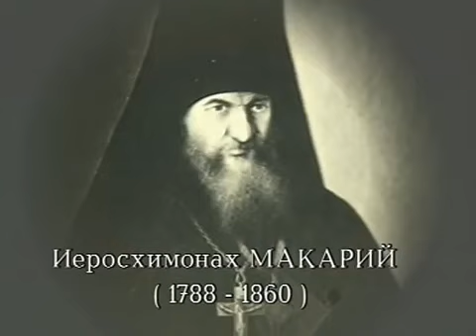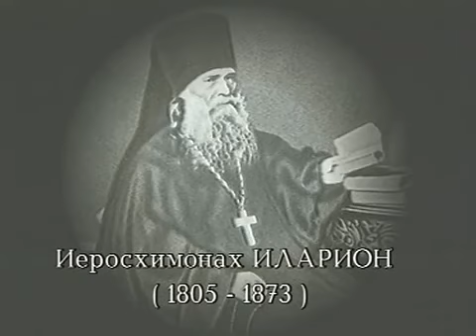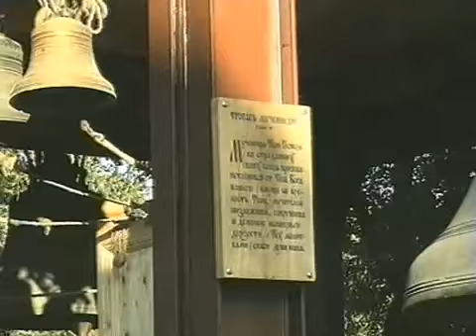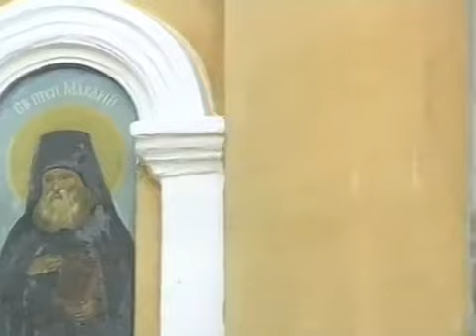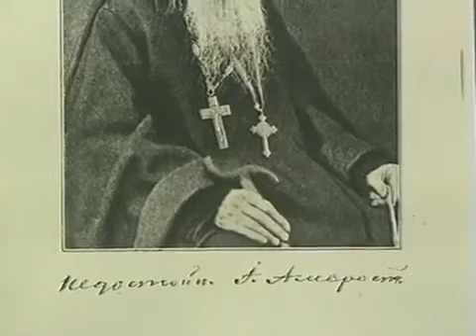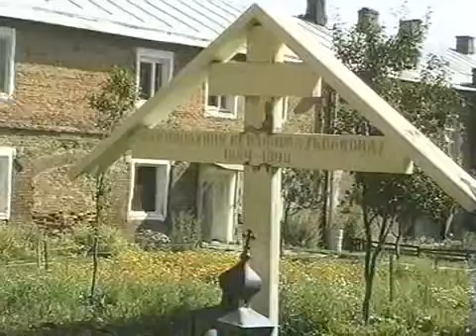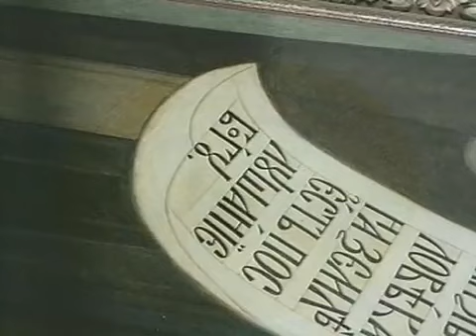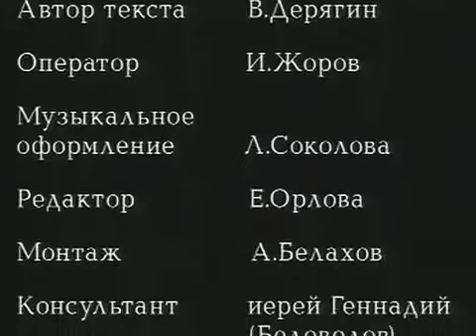26 июля 1996 год- прославление в лике местночтимых Святых Старцев Оптинских